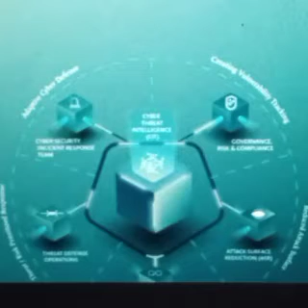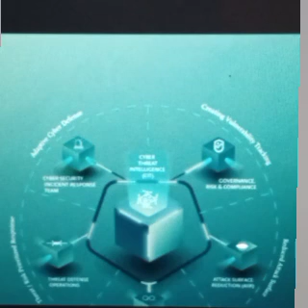The KEY PLAYERS in your TARGETING & how they are TRAINED